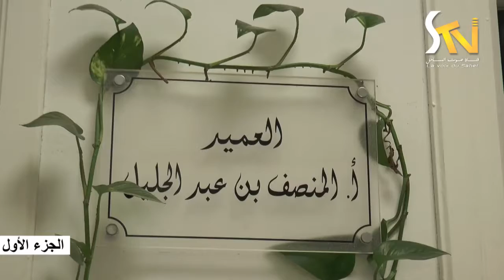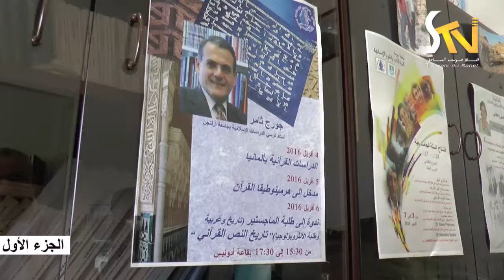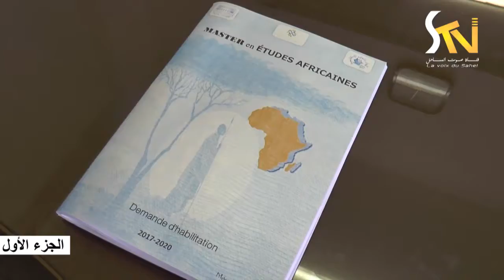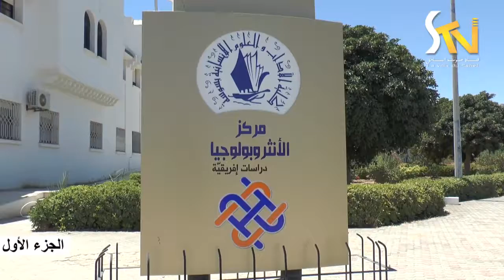حوار مع السيد منصف عبد جليل عميد كلية الأدب الجزء الاول 17 07 2017